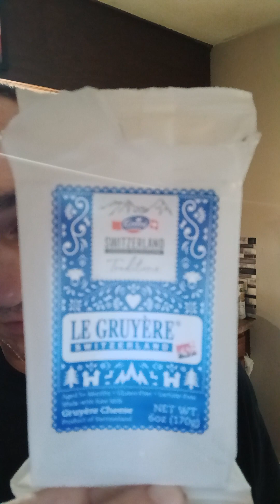Easter Mac n cheese